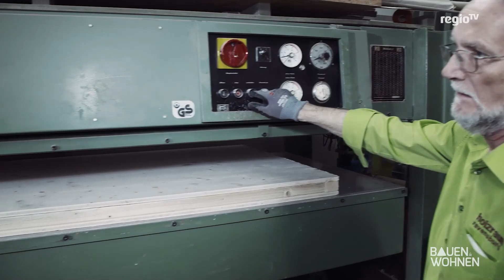Sauna bauen: Tipps zum Holz und Saunaofen | BAUEN & WOHNEN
Teil 2 des Luxusanbaus:
Wir begleiten den Bau eines Design Tempels und  zeigen euch, wie ihr Schritt für Schritt  „Mehr Platz fürs Leben„ bekommt, in einem kleinen Anbau. In der letzten Folge wurde der fugenlose Zementestrich verlegt. Der Estrich ist der Allrounder unter den Fußböden: Er ist für fast alle Räume geeignet, vielseitig einsetzbar, pflegeleicht und hat eine edle Oberfläche. Heute wird der Einbau der Sauna vorbereitet. Wir begleiten einen Profi, der uns Tipps verrät, um eine Sauna für zuhause zu bauen.
Leitungen: Wichtig sind die Anforderungen an den Raum, ein Wasser- und Starkstromanschluss. Ob kleine Sauna oder große Luxuskabine: ein Sauna Ofen benötigt – ähnlich wie ein Küchenherd – einen Starkstromanschluss. Die klassische finnische Sauna für zuhause erwärmt sich auf etwa 80 bis 90 Grad. Deshalb muss der Saunaofen, eine beachtliche Heizleistung erbringen.
Beachtet beim Kauf der Sauna auch das passende Holz. Doch welches Holz sollte man für eine Sauna verwenden? Wer eine Sauna als Bausatz kaufen möchte, oder sogar selbst bauen möchte, sollte Holz verwenden, das hohen Temperaturen und Feuchtigkeit standhält, beispielsweise Nordische Fichte. Für die Innenkabine eignen sich auch Abachi- oder Zedernholz. Diese und weitere Tipps verrät uns unser Holzprofi.